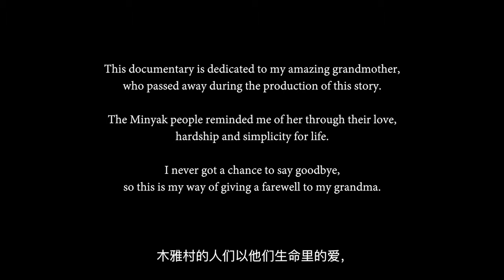Minjak - życie w zgodzie z naturą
This film documents two families from Lize and Riou Village, located at the Garze Tibetan Autonomous Prefecture. The Minyak people are secluded from the outside world, hence the title "Naturally Minyak". They have no desire for riches nor are they corrupted from the world.

I spent about a week living up in the mountains in the middle of nowhere wanting to find something extraordinary about an 'undiscovered' culture, but it turns out that the simplicity in the lives of the people I met made them unique.